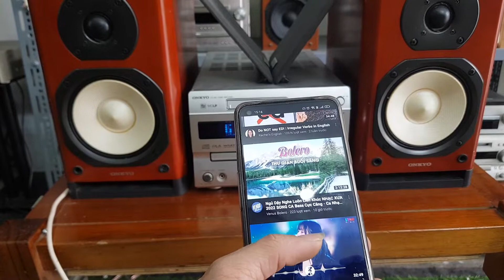Dàn Onkyo N9 đời cao, nghe là phê. giá 4.300k lh 0966594581 - 0979891682